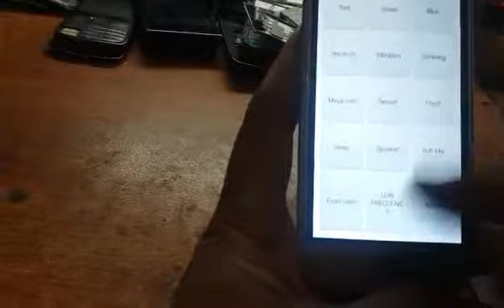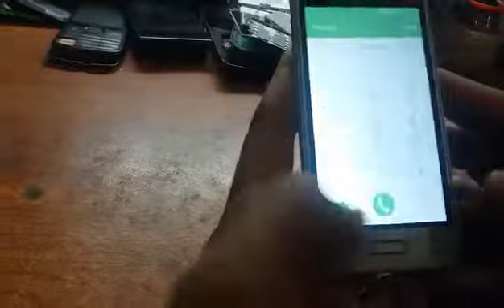Samsung Galaxy J1 Mini j106 touch display replacement Hindi and Urdu